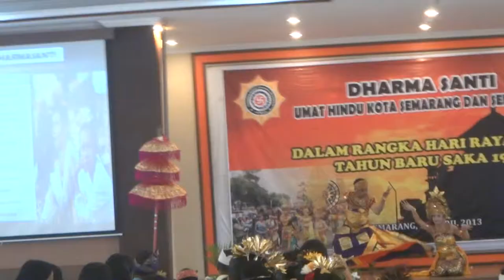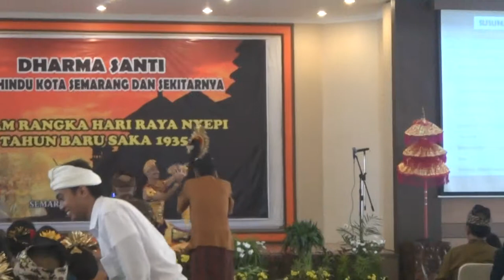Oleg Tamulilingan Dance @ Dharma Shanti Semarang, 14 April 2013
Dancer :
I Wayan Jaya
Ni Putu Sriyusielani Dyatmika

Pengiring :
Sekhe Gong Puspa Giri Semarang

Oleg dapat berarti gerakan yang lemah gemulai, sedangkan tambulilingan berarti kumbang pengisap madu bunga.
Tari Oleg Tambulilingan melukiskan gerak-gerik seekor kumbang, yang sedang bermain - main dan bermesra - mesraan dengan sekuntum bunga di sebuah taman.